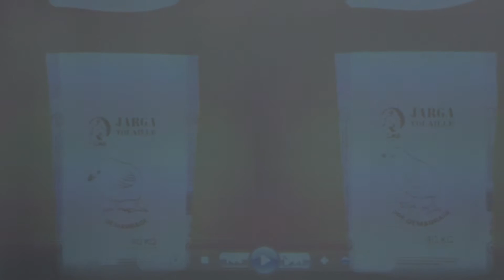cérémonie de lancement jarga volaille